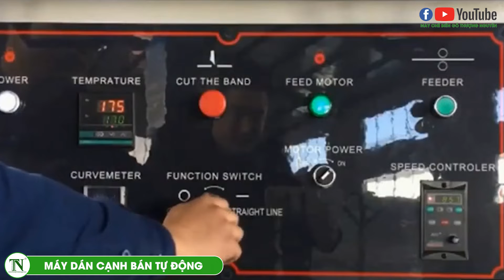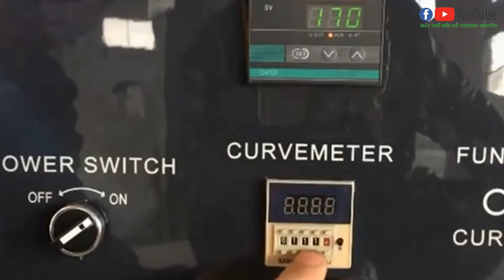Máy Dán Cạnh Phổ Thông Tự Động